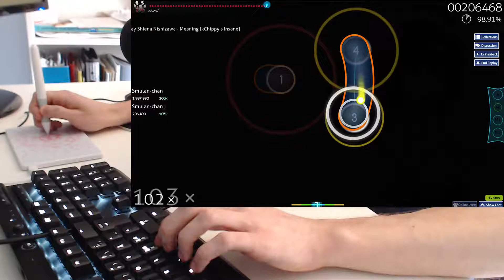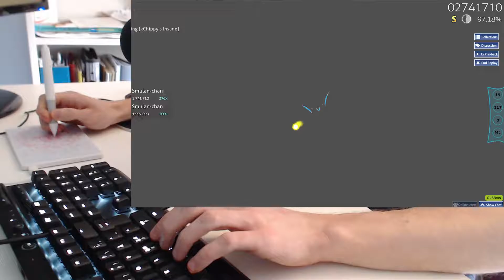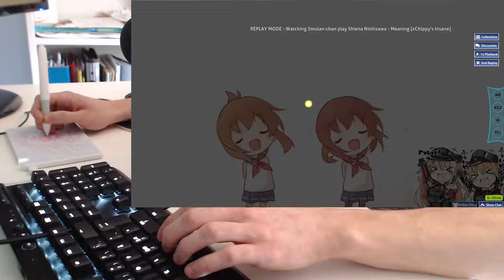Shiena Nishizawa - Meaning [xChippy's Insane]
My first 5* + S rank! Also broke into top 50k today :D

Pitch changed due to copyright :(